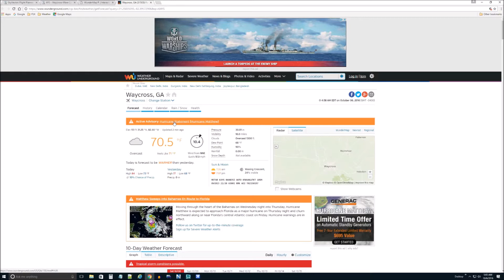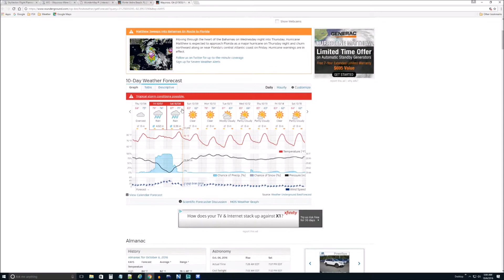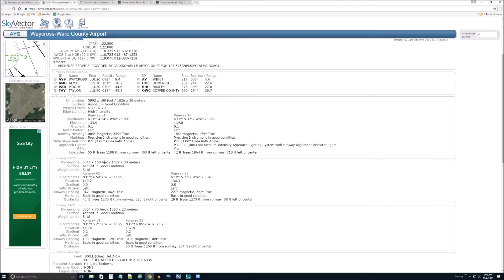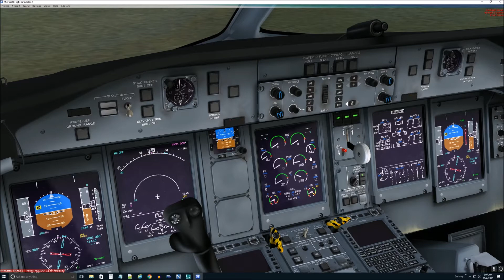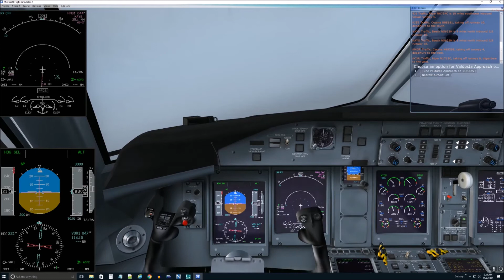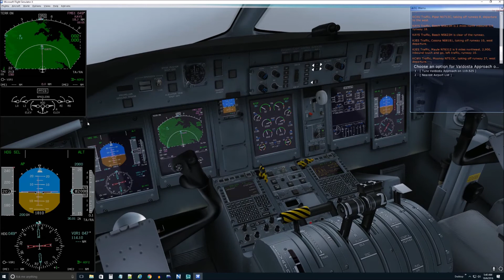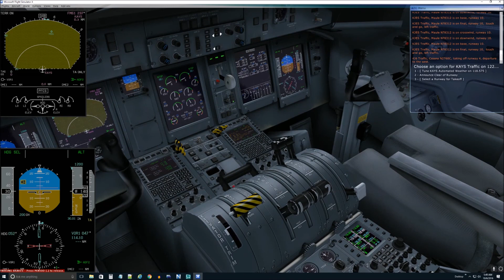FSX-SE MJC Dash 8 Q400 - Ugly VFR Training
This flight training is ugly. Please don't expect proper procedures and air traffic rules. This video should help you if you just want to get in the air and then come close to hitting a runway.
I call it VFR Training , but I am really flying FSFR - Flight Sim Flight Rules. We will use the FMS (GPS would work also) and a few instruments to take off quickly and the fly back to the airport (KAYS).
I am flying the Majestic Dash 8 Q400 Pilot edition. I am using Active Sky Next. We are flying near the outskirts of Hurricane Mathew, so we have some wind and clouds to deal with.
Please don't take the video too seriously. Have Fun. Get in the air and fly. And don't change your flap settings 200 feet before the end of the runway.